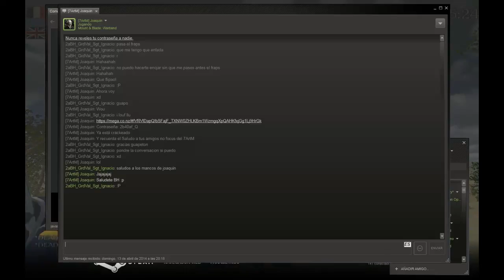Evento de la 92nd Gordon Highlanders 2º. 2ª Brigada Hispana Guardia Valona "U´re move"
Buenas a todos os presento el evento de la 92nnd Gordon Highlanders del 13/4/14, un evento muy activo y rapido, espero que os guste.
Si os quereis unir teneis que tener 16 años el juego original del napoleonic wars y el software team speak 3.
Para cualquier cosa podeis encontrarme en steam: 2aBH_GdrVal_Sgt_Ignacio.
Os veo en batalla